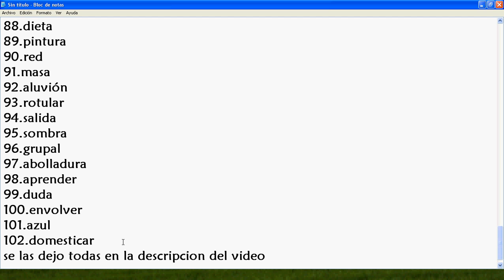Respuestas Del Juego De Foto Ci facebook (Parte1) 1 a 317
aquí están todas las respuestas:
1 perro
2 lata
3 abrazo
4 raton
5 estrella
6 ninos
7 locura
8 linea
9 romper
10 apilar
11 frio
12 stock
13 rayas
14 crema
15 tinta
16 orgullo
17 astuto
18 girar
19 reaccion
20 solo
21 venta
22 destino
23 sabroso
24 calma
25 hierro
26 decorado
27 triple
28 pena
29 senalar
30 naturaleza
31 tocar
32 antiguo
33 afro
34 indicar
35 cian
36 diseno
37 eje
38 palabra
39 belleza
40 quimico
41 empatia
42 salpicon
43 feroz
44 pose
45 cuidado
46 destrozo
47 catalogo
48 alerta
49 instalar
50 positivo
51 amargo
52 envase
53 amanecer
54 sagrado
55 toxico
56 abierto
57 caballo
58 circulo
59 suerte
60 dulce
61 seno
62 gato
63 alegria
64 fantasia
65 reclinarse
66 caos
67 suplica
68 planificar
69 vapor
70 comenzar
71 baile
72 feria
73 campamento
74 fachada
75 hedor
76 ayuda
77 dupla
78 objetivo
79 sueño
80 artesanal
81 ignorar
82 contrato
83 mejilla
84 punta
85 vicio
86 centro
87 juicio
88 dieta
89 pintura
90 red
91 masa
92 aluvión
93 rotular
94 salida
95 sombra
96 grupal
97 abolladura
98 aprender
99 duda
100 envolver
101 azul
102 domesticar
103musica
104 marco
105 aguarda
106 mezcla
107 tarima
108 brindar
109 faena
110 valle
111 ovalo
112 atardecer
113 urbano
114 sala
115 hastio
116 flirtear
117 vacio
118 rizo
119 broma
120 piel
121 picaro
122 orden
123 marca
124 Calma
125 refrigerio
126 gozo
127 chillon
128 cristal
129 elegante
130 temor
131 patinar
132 papel
133 metal
134 caliente
135 espuma
136 diseño
137 sostener
138 relay
139 saborear
140 disfrutar
141nuca
142 provocar
143 encadenar
144 alcanzar
145 mentor
146 dorado
147 presagio
148 engañar
149 medio
150 burla
151 repartir
152 almacenar
153 puerto
154 disputa
155 dolor
156 acurruco
157 esconder
158 lente
159 uno
160 descanso
161 carrillo
162 ridículo
163 plush
164 Idea
165 piedra
166 prenda
167 cenar
168suave
169 vincular
170 esencial
171 eco
172 tweed
173 triste
174 guía
175 deportivo
176 cubo
177 detener
178 flor
179 enredo
180 sonrisa
181 húmedo
182 sink
183 fauna
184 hierba
185 crianza
186 broncearse
187 salida
188 olor
189 viaje
190 fiesta
191 crecer
192 anzuelo
193 husmear
194 apuesta
195 Admirar
196 juego
197 patear
198 ordenar
199 control
200 ralladura
201 destino
202 ganar
203 salsa
204 pinchar
205 cortar
206 cumbre
207 tejido
208 abstener
209 loncha
210 reserva
211 violeta
212 gala
213 doble
214 refrescar
215 persuasivo
216 presumir
217 sorpresa
218 oferta
219 serie
220 fama
221 Preservar
222 Estirar
223 Tejer
224 Menu
225 Endulzante
226.Desolado
227 Dolor
228 Carbono
229 Saciado
230 Tímido
231Género
232 cuchara
233.Cambiar
234 Familia
235 Set
236 Acicalar
237 Distraer
238 Rutina
239 Capa
240 Vista
241 Plaga
242 mezcla
243 contacto
244 Macho
245 Juguete
246 Sereno
247 Campo
248.Seco
249.Base
250.Hábito
251 cinco
252 bolso
253 beso
254 sort
255 servicio
256 rellenar
257 revelar
258 apostar
259 hosco
260 foto
261 burla
262 burbuja
263 hierba
264 estantes
265 arreglar
266 desdicha
267 forzar
268 castillo
269 paz
270 distante
271 broma
272 escaso
273 ajustar
274 porotos
275 meandro
276 hábitat
277 horizonte
278 girar
279 euforia
280 horror
281 lavar
282 brillo
283 cansado
284 cine
285 bolsa
286 justicia
287 albañil
288 furioso
289 germen
290 forjado
291 te
292 caliente
293 insomnio
294 valiente
295 mineral
296 cera
297 tropical
298 leche
299 Tríptico
300 cantar
301 lineal
302 erupción
303 almohada
304 gravedad
305 calmar
306 cola
307 bañar
308 bostezar
309 lunar
310 corcho
311 conducto
312 alivio
313 baliza
314 cinta
315 montón
316 fortuna
317 juicio